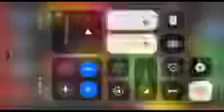24 September 2023